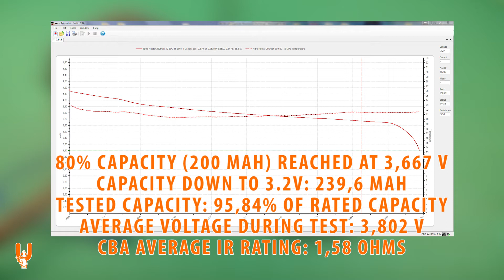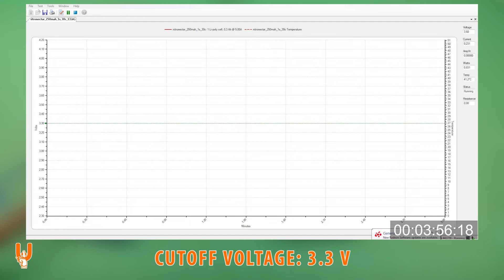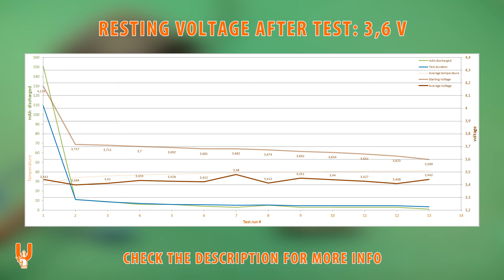NewBeeDrone Nitro Nectar 1S 250mAh 30C/60C LiPo Battery Testing - RCTESTBEN.CH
BATTERY:
NewBeeDrone Nitro Nectar 1S 250mAh 30C/60C LiPo

*? Let me know which LiPo or LiHV batteries you would like to see tested! ?*

This is RCTESTBEN.CH: NewBeeDrone Nitro Nectar 1S 250mAh 30C/60C LiPo Battery Testing - Let's go!

For pricing and availability you can check (NewBeeDrone product page)

CHARGING

All charging, at the beginning and in between discharge tests, is done with a SkyRC D100 charger.

All charging data is captured via the Charge Master software. Only the initial charge data (from storage to full) is shown in the video, for reference - the rest are used in order to reconfirm mAh drawn vs mAh charged etc.

Internal Resistance measurements are also taken with the D100, at storage voltage and at full charge, with no load. IR measurements are to be taken with a grain of salt, since they can vary due to temperature change, exact voltage, battery leads length (especially balance leads) etc.

DISCHARGING

All discharging tests, both for the capacity test and for the discharge stress tests, are performed with a CBA IV (Computerized Battery Analyzer) from West Mountain Radio

It is a unique piece of equipment that can accurately test and, through its user friendly software, log all the valuable data required to properly evaluate and compare the quality and capabilities of a battery.

The capacity test discharges the battery at 1C rate, down to a cutoff voltage of 3.2V. It graphs the whole process and marks the point at which the 80% capacity has been discharged. It also outputs an average IR rating for the entire test, which will be useful when comparing batteries of similar spec. Temperature is monitored just as a safety precaution during this test.

The high discharge test is where things get interesting:

Most batteries can be considered more than good for cruising around, but the best performers can only shine when stressed. The goal is to stress test the batteries and identify which ones "pack more punch" and for how long.
The discharge rate is based on an average in-flight amp draw at 90+% throttle of a quadcopter, using a motor/prop type and size that corresponds to the type and size of the tested battery. The batteries are categorized and tested accordingly, so that a meaningful comparison can be easily done, as a real-world use-case.

The CBA IV can be triggered and controlled via scripts, for more automated tasks. In my case, each discharge test is triggered by a custom made program called "MuteFPV Discharge Helper" (check below for more info).
The CBA IV begins to draw current until it reaches the pre-set amp draw test current. The refresh rate of the CBA IV is 1 second so exact times of each run, from trigger to end, are logged by the Discharge Helper.
The tested battery is discharged until it reaches a cutoff voltage of 3.3V. It is then allowed to recover for 5 seconds, before the next run is initiated. The repeatability of the test and its intervals is handled by the Discharge Helper.
When the battery fails in two consecutive runs to deliver the test current, the test is considered finished and automatically stops.
Temperature is not to be neglected during this test. It is constantly monitored and logged during the whole testing procedure, via the temperature probe of the CBA IV.

Huge thanks to Joey and Darren from West Mountain Radio for their continuous support throughout the preparation of this video series. Their help has been absolutely invaluable.

Extra-special thanks to John Norrbin (aka Johnex) for creating and customizing the "MuteFPV Discharge Helper" program, specifically for the needs of these tests. You can get in touch with him on Discord,

** The batteries tested have not been cherry picked, at least to my knowledge. They are brand new and unused batteries, tested right out of the box. Nevertheless, your results may vary. **

** Never leave your batteries unattended while charging / discharging. All these tests have been conducted under my supervision and full attention. All the data is monitored in real-time, to ensure the safety and quality of the test procedure. **

This video features the song "Hip Hop Rap Instrumental (Crying Over You)" by Chris Morrow 4